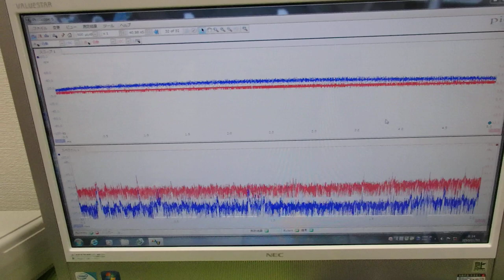メガヘルツの超音波発振制御プローブを利用した実験動画